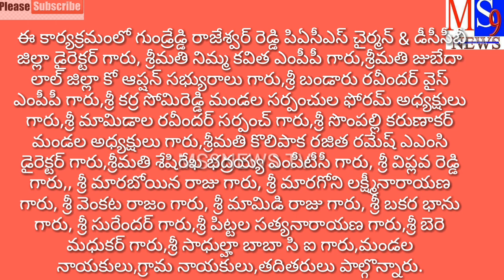సాయిపేటలో నిరుపేదలకు నిత్యావసర సరుకులు పంపిణీ చేసిన ఎమ్మెల్యే డాక్టర్ రాజయ్య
MS9NEWS TV. MLA, డాక్టర్ రాజయ్య